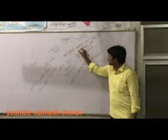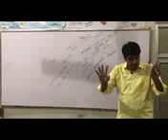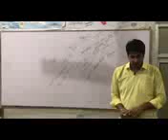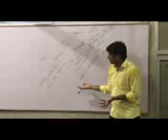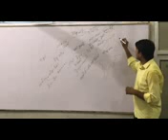Pabu ji rothore